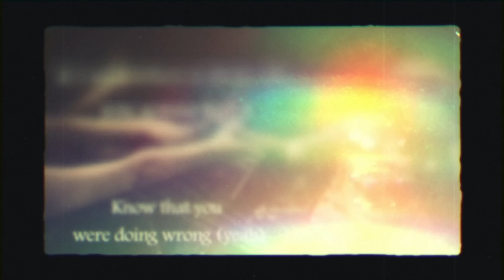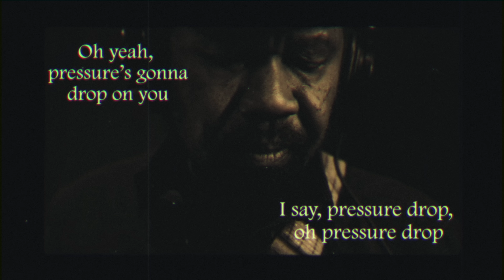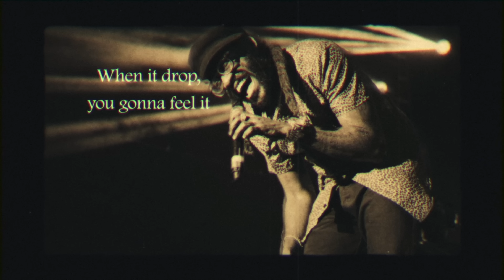Dukes of Roots x @tarrusrileyja - Pressure Drop (Lyric Video)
Special tribute to @TootsandtheMaytalsOfficial

Migration Records x YoungPow Productions

Lyric video by Dezignr Studios